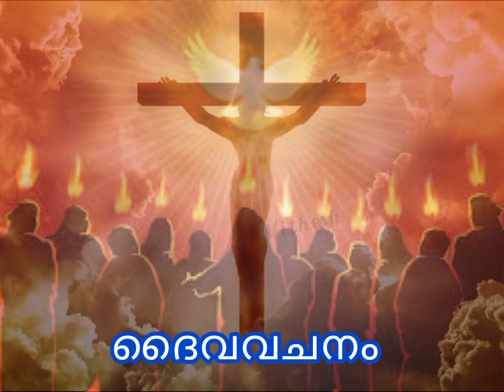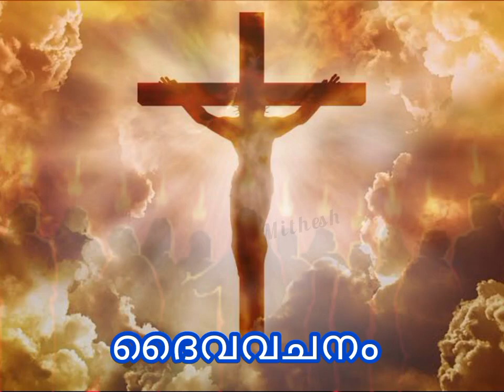July 13,2023ഏറ്റവും വലിയ ആവശ്യം സാധിക്കുന്നതിനുള്ള പ്രാർത്ഥന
ഏറ്റവും വലിയ ആവശ്യം സാധിക്കുന്നതിനുള്ള പ്രാർത്ഥന
UNDOEROFKnots Psalms91 divinemercy Rosary miracle prayer